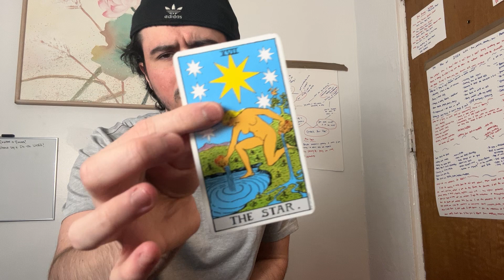CANCER- LET GO OF THE PAST!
SCROLL DOWN A LITTLE to see WHAT I UPLOAD WEEKLY!

Social Medias👇❤️